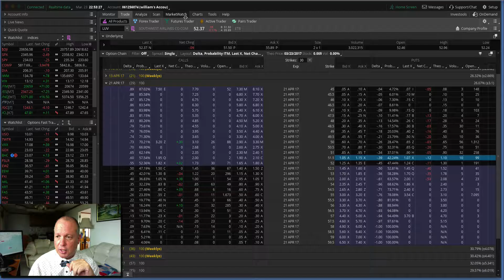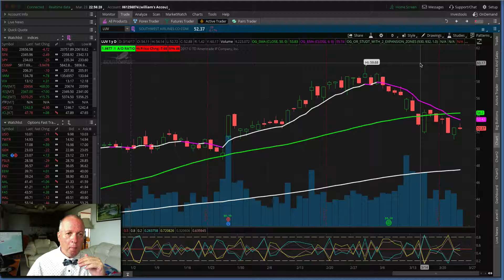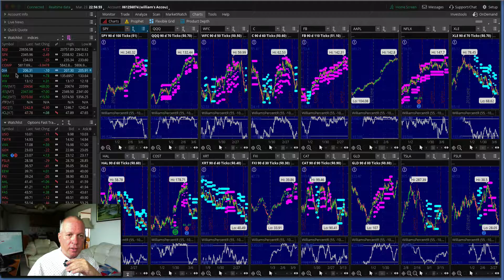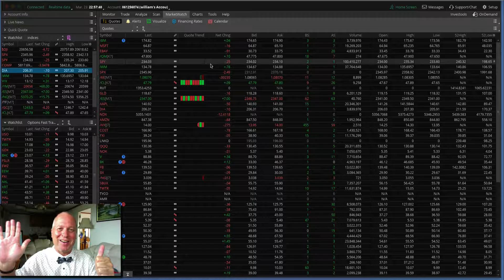Forex And Options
This is for Forex and Options rading as i will publish every day a educational video with today's analysis and commentary for the day trading sessions...